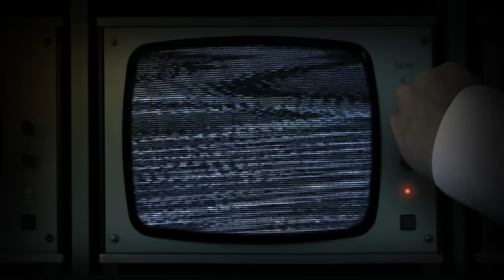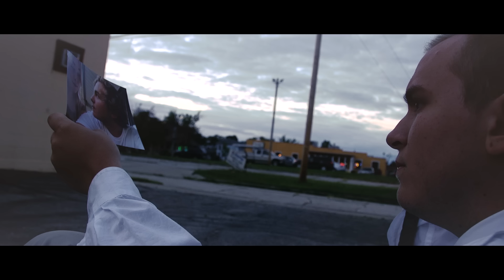Chase Huglin - Your New Boy (Official Music Video)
Off of the EP "Glow" out now.

"Being in a relationship can be hard, breaking up can be even harder, but to better yourself as a person after it all makes it bittersweet."

Lyrics:

Maybe it's cold out in Denver
But it's warm here
I don't think I'm in love
Maybe I'll move out west just for the Spring semester
You will still be living at home
Then I heard you found a new boy
And I heard he loves Jesus as much as you
And I hope that your dad will
Take it easy on him
Cause he never, took it easy on me

Like stitches in my skin
You are here to stay
You are the scar
That'll never go away

Oh my God, I think I'll let you win
Oh my God, how can I keep letting you back in?
Oh my God, I fear I cannot win, win